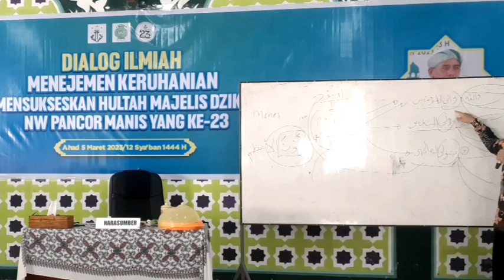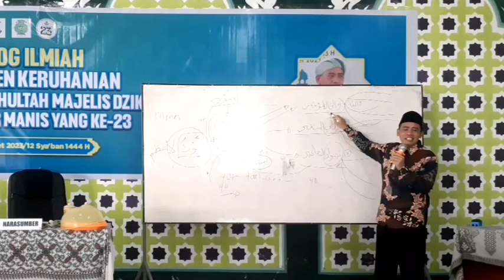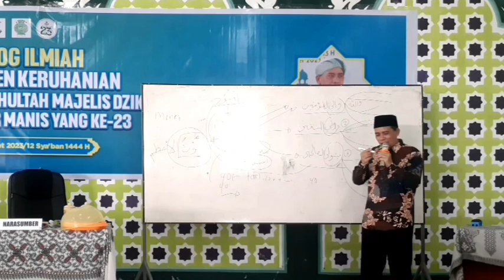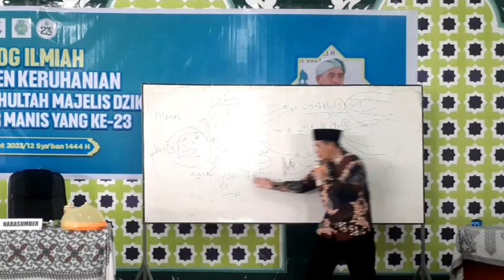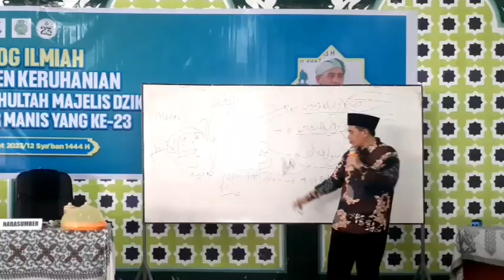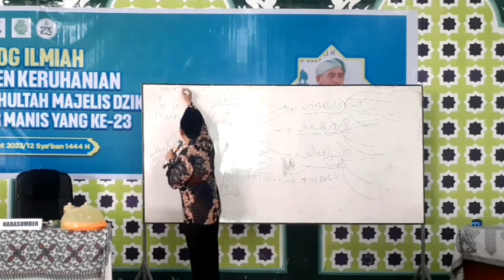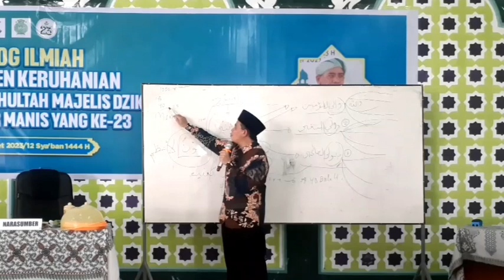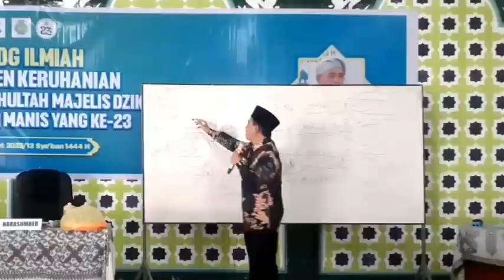SOLUSI AGAR TETAP ISTIQOMAH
Dialog Ilmiah management keruhanian majelis dzikir Hisnul Mani' NW